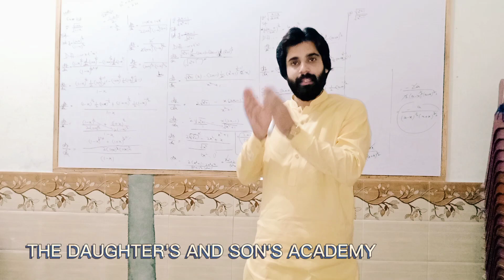Introduction! Rana Waqas M.SC (Math)|D&S Science Academy